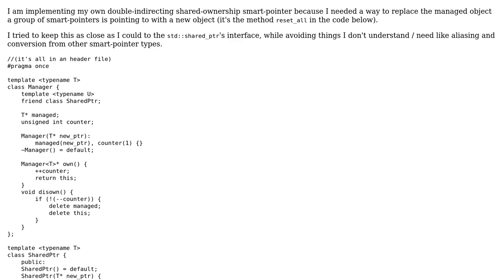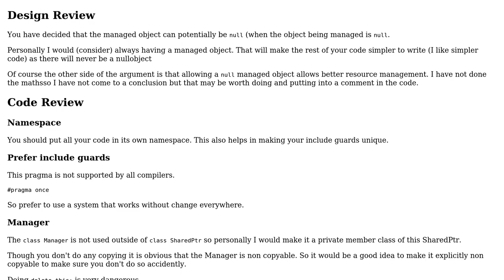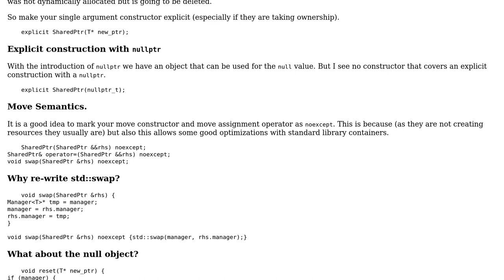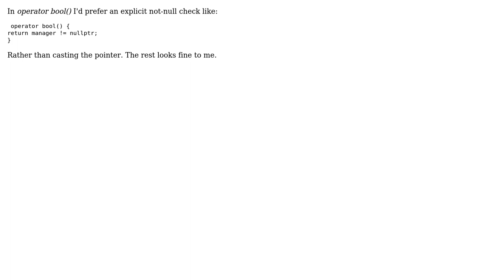Code Review: Implementing my own shared-ownership double-indirecting smart-pointer (3 Solutions!!)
Code Review: Implementing my own shared-ownership double-indirecting smart-pointer

With thanks & praise to God, and with thanks to the many people who have made this project possible! | Content (except music & images) licensed under CC BY-SA | Music | Images & others | With thanks to user user6245072 user Martin York user Juan de Hoyos user Deduplicator and the Stack Exchange Network Trademarks are property of their respective owners. You are responsible for your own actions.